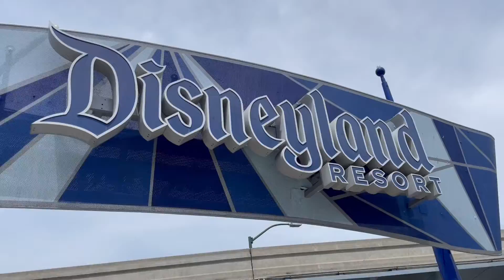disneyland w the bestie last day!